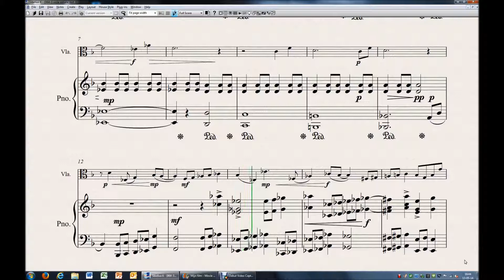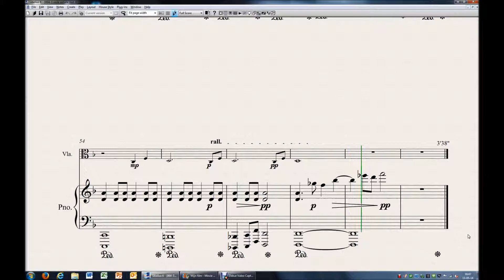Viola Sonata, Op. 64 - III. Adagio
Sonata for viola and piano, Op. 64 (2014) - III. Adagio - Composer: Geert Van Hoorick - Digital performance using Sibelius 6 and Sibelius Essentials - Feel free to rate and comment here
The Viola Sonata is a modern-classical composition. It consists of three movements. The outer movements are slow and introvert, the inner movement is short, fast and scherzo-like.